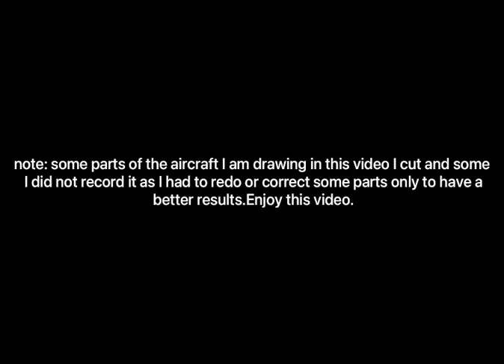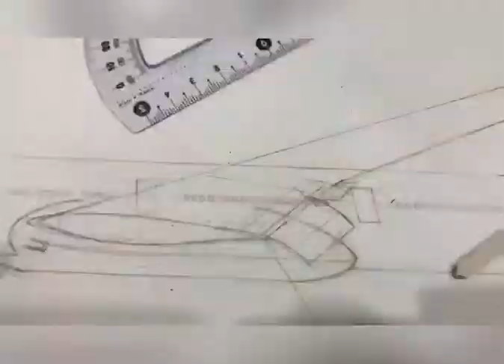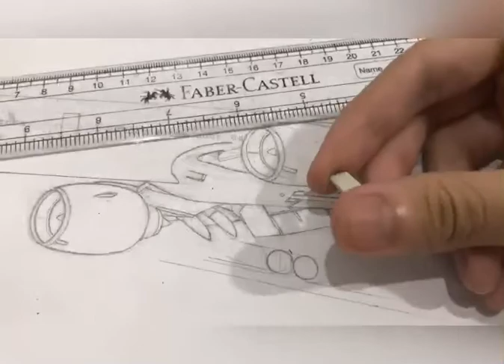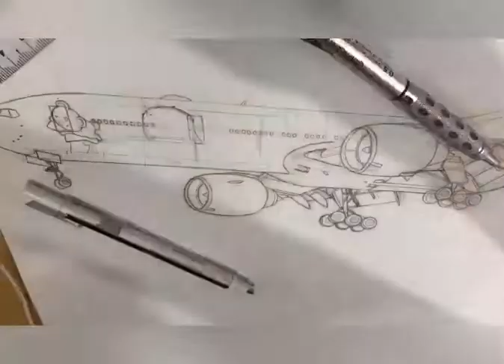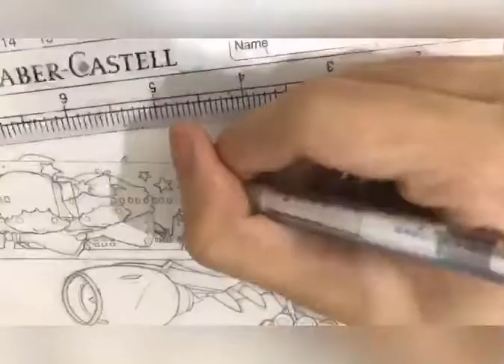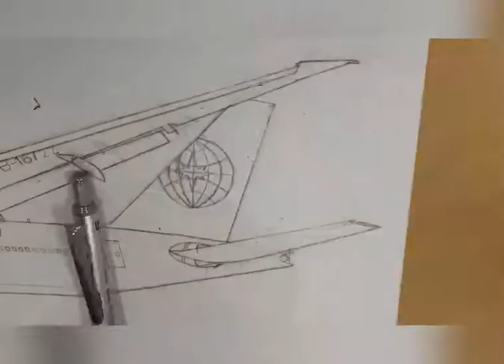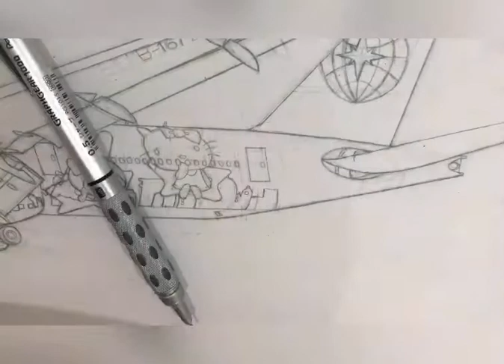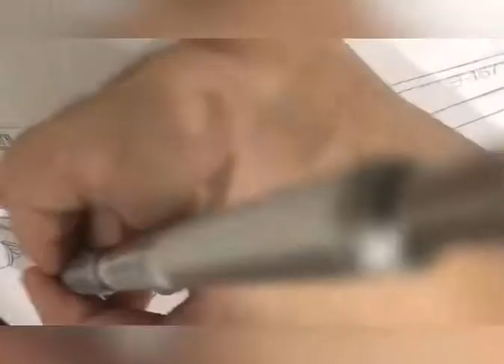EVA air 777-300er hello kitty shining star livery( B-16722) speed drawing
Facts of this drawing:
1) the drawing took me nearly a month to complete from the start
2) it was used to be one of the aircraft in my drawing bucket list before I drew it
3) the livery is one of the most trickiest livery I have drawn
4) I used the reference from one of my friend
MBB coconut
Ehrling champagne ocean
Overjoyed
Ikson wanna
Joakim Karud sincere love